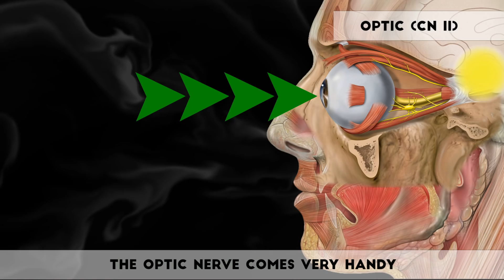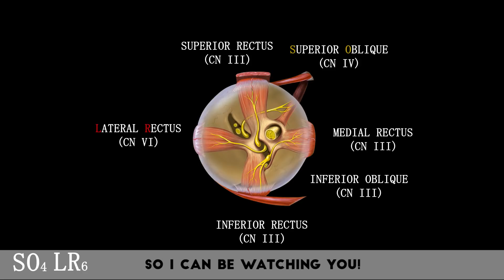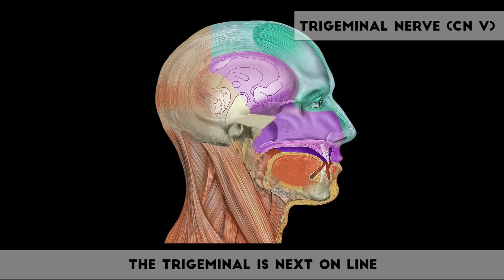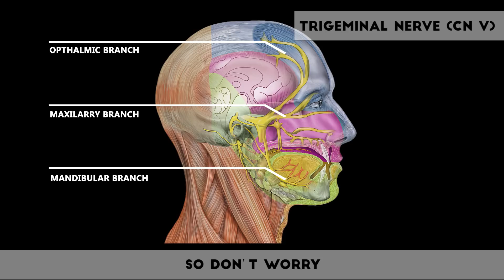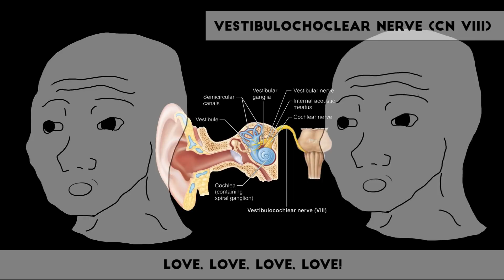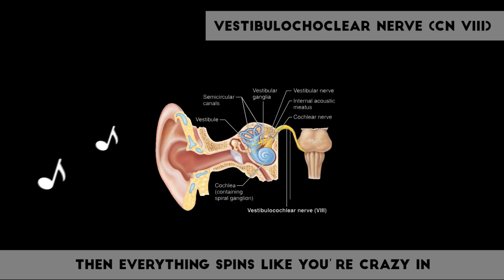The Cranial Nerves made easy - Song Part I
Need a catchy song to learn how to remember all the cranial nerves and their function? Part one of two. The cranial nerves song helps to make it easier for you to remember the cranial nerves. we explore cranial nerve anatomy and function for each of the first VIII cranial nerves. Continue to part II of the song to complete all the cranial nerves.

Do you have your own useful mnemonics or memory aids? Tell us about them in the comments. Please share with friends who might finds this useful! :)

Special thank you to Padeepa Perera for letting us use his amazing song!

🔔 Activate post notifications by clicking the bell button to hear about my latest video!

The procedure/examination shown is only a reference and please refer to local policies as your guide.

Complete Lyrics -

Oh, Oh, Oh, To Touch And Feel Very Good Velvet. Such Heaven,

Somewhere over the cranial fossa,
Way up high,
Lies 12 cranial nerves that are extremely vital,
But really why/ Why or why?
The olfactory, Optic, occulomotor,
Trochlear and Trigeminal,
Abducens and Facial,
Vestibulocochlear, glossopharyngeal,
Vagus, Accessory and Hypoglossal nerves,
Let's see what each serves.

Olfactory,
The first cranial nerve, it's sensory,
Carrying afferent fibres importantly,
It helps me smell the air I breathe.

Then Visually,
The Optic nerve comes very handy,
With afferent fibres to help me to see,
The world around me, so beautifully.

Then nerves 3, 4 and 6 partake,
In every eye movement you make,
Through the Superior Orbital Fissure,
Helps me look around with pleasure,
So I can be watching you.

Occulomotor nerve you see,
Innervates the sphincter pupillae,
And all rectus muscles but one,
With Lower (inferior) Oblique it's done,

If the Trochlear nerve is weak,
So is the Superior Oblique,
And I can't look down and out,
And double vision comes about.

To help the eyeball laterally gaze,
The Abducent is used always,
Moving Lateral Rectus all days,
So if you're moving sideways,
I can be watching you, I can be watching you!

The Trigeminal is next on line,
With three branches, each with functions so fine,
But don't worry, let's take it easy.

The Opthalmic branch through the Sup. Orb. Fissure,
Carries sensation like pain and pressure,
Right from the nose tip, to the scalp you put your hair clip.

The maxillary branch through Foramen Rotundum,
Carries senses from upper teeth and gum,
Upto lower eyelids, and roof of pharynx.

The Mandibular branch then thirdly and lastly,
Exit's through the Foraman Ovale,
But is tricky, it's both motor and sensory.

Overall Trigeminal has relation,
With mastication and facial sensation,
So don't worry, Eat and feel and be Happy!

Well the Facial nerve is the next and it's the seventh,
Emerging out from the Stylomastoid Foramen,
With sensory and motor parts,
Derived from the second (Pharyngeal) arch.

Motor branches for the muscles of facial expression,
And salivary and lacrimal gland innervations,
Sensation to behind the ear,
Taste from the tongues anterior.

Facial Nerve injury,
May cause Bells Palsy,
And things aren't tasty,
With an injured Chorda Tympani.

Well Vestibulocochlear, now let's see,
Is a nerve that's special sensory,
To listen to and hear everything you

It conveys fibres needed for balancing,
Vertigo comes about with injury,
Then everything spins like you're crazy in,
Love, Love Love, Loveee!

Glossopharyngeal nerve's now up,
Both motor and sensory fibres can be found,
With functions profound.

Well then first of all,
It gives taste and all to the posterior tongue,
Feel food slide along.

It helps you (It helps you),
Receive sensory fibres,
From the middle ear and carotid sinus,
And also innervates (innervates)
The parotid gland and Stylopharyngeus.

Vagus is the tenth nerve,
Through the Jugular Foramen,
Sensory to the external ear,
And also the aortic arch,
It causes Bronchoconstriction,
And also slows down your heart,
It controls Vocalization,
And in swallowing takes part.

The eleventh nerve, then comes,
Through Jugular Foramen,
Its only motor, the useful Spinal Accessory.
It controls, Trapezius muscle,
And the sternocleidomastoid,
So shrug your shoulders, if you've not got a pathology.

And Lastly, lastly,
The twelfth cranial nerve,
The Hypoglossal nerve,
Helps stick your tongue out, and move it about,
As you please.

That brings us right to the end,
Of the Cranial nerve song,
Lets hope I remember, all the lyrics,
Quite perfectly.

Now I won't, be afraid,
Of forgetting the twelve cranial nerves,
Just as long, as you sing,

Let's start revising, revising,
So sing with me,
Oh sing with me,
Yeah sing, sing with me, sing with me!